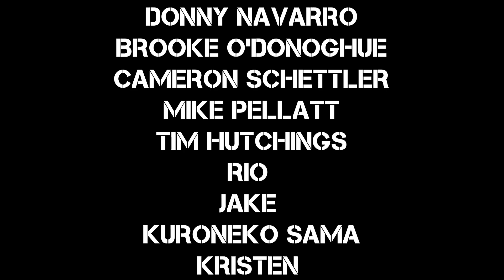Quinton Trembath - Glenorchy - DIY Sessions